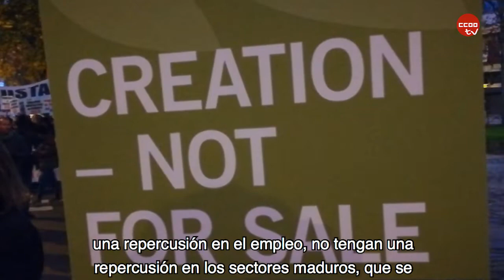CCOO y Unai Sordo en la 'Marcha por el Clima'. COP25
La sociedad civil tiene mucho que decir sobre el cambio climático. Las medidas que se tienen que tomnar apelan al modelo de desarrollo productivo y de consumo. Exigimos a los gobiernos y a la UE que tengan en cuenta las transiciones justas hacia un desarrollo libre de combustibles fósiles, hacia una economía sostenible.